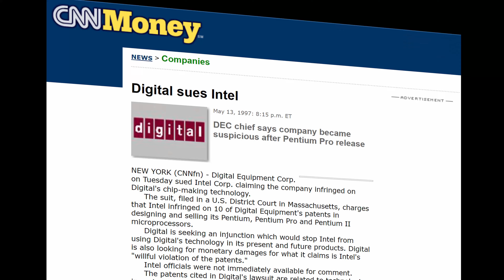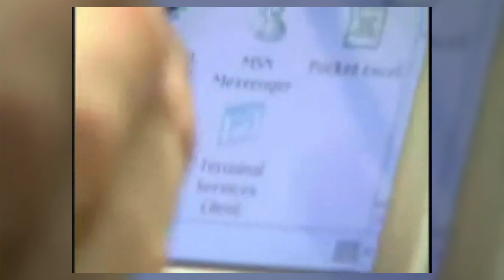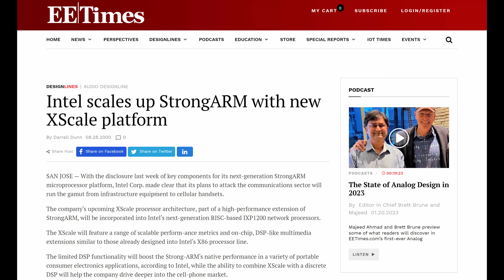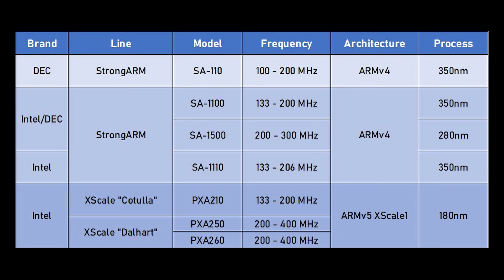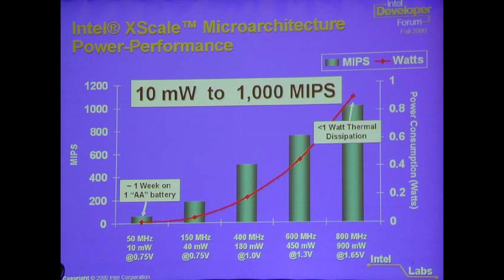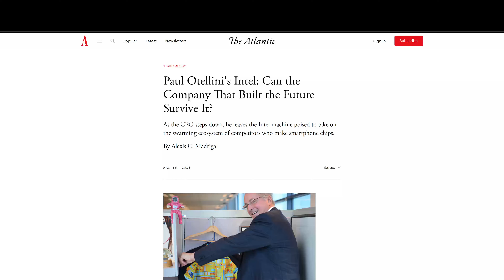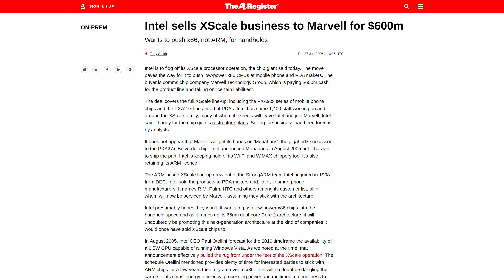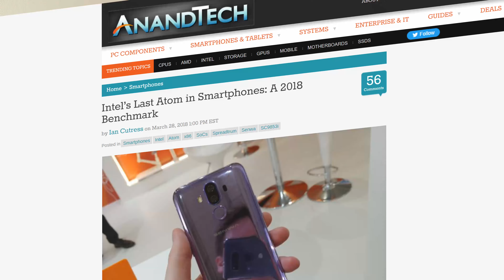Intel's axed ARM CPUs (which nearly powered the iPhone) + exclusive info from Intel director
For decades x86 has been Intel's bread and butter. But did you know that, in the early 2000s, Intel briefly made very potent ARM CPUs which very nearly powered the original iPhone?

0:00 - Intro
0:42 - How did Intel get into ARM?
1:30 - StrongARM
2:07 - ARM in Intel's x86 world
2:59 - O2 XDA
3:38 - XScale
4:16 - Intel director interview
4:34 - Q1 How were the ARM efforts regarded within Intel?
5:02 - Q2 How competitive was XScale?
5:31 - XScale's ability to scale
5:57 - Second gen XScale Bulverde
6:18 - HTC Universal
6:35 - Set up for succes?
6:49 - Enter Apple
7:09 - Intel CEO memoir
7:35 - Q3 Would the iPhone have been XScale powered?
7:58 - Downhill for XScale
8:24 - Intel Atom
8:45 - Intel sells XScale
8:57 - Q4 What happened with the sale?
9:40 - Atom in smartphones
10:05 - Intel's last ARM CPU
10:30 - Conclusion